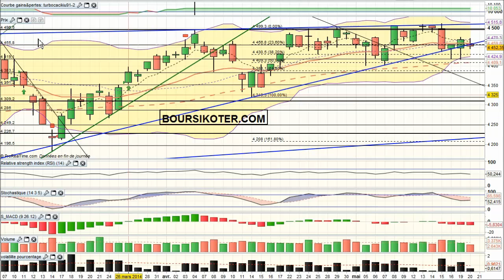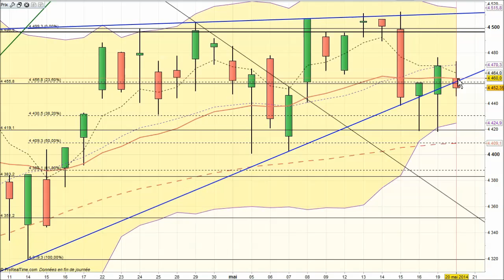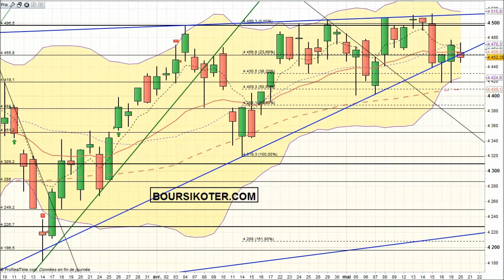Analyse technique CAC 40 en video par boursikoter